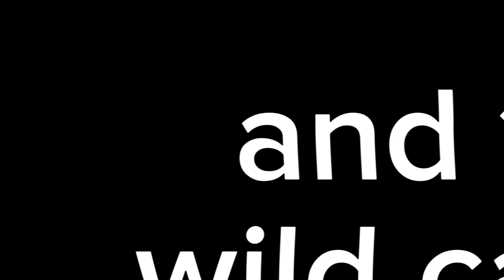Tipper league SEASON 5 TRAILER